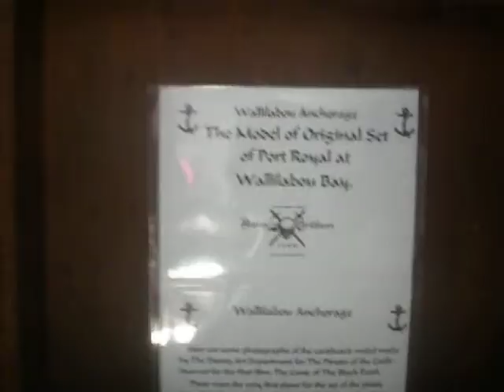San Vicente y las Granadinas Wallilabou Set rodaje de Piratas del Caribe 2014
Visita mi BLOG DE VIAJES, más de 115 países visitados, información e itinerarios
todos los enlaces a más de 1.000 vídeos míos en Youtube ordenados por países